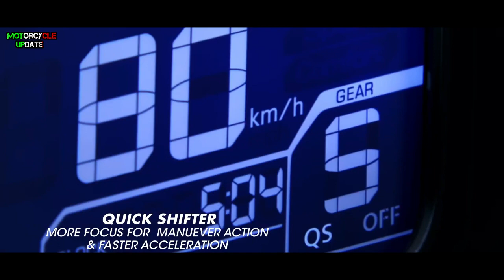2021 ALL NEW CBR250RR SP QUICK SHIFTER